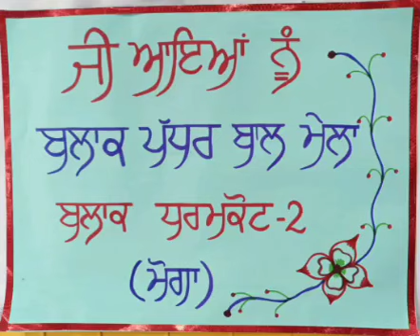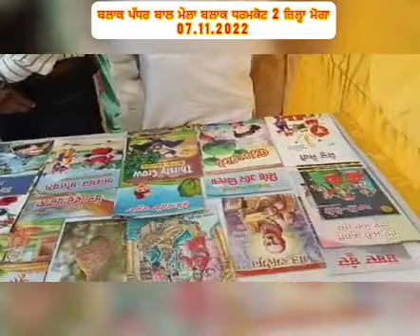BAAL MELA BLOCK DHARAMKOT 2 NOVEMBER 2022